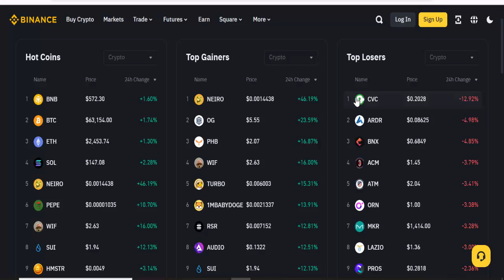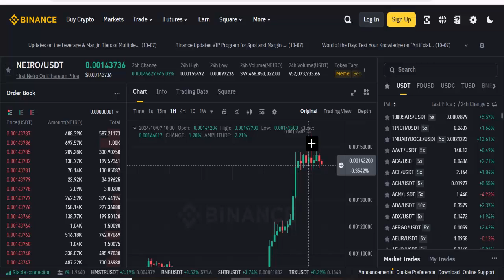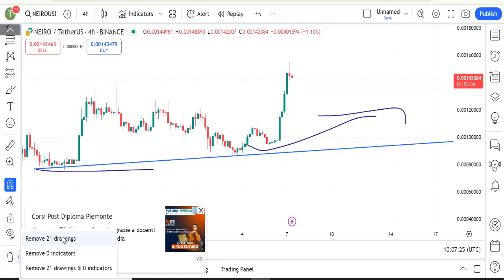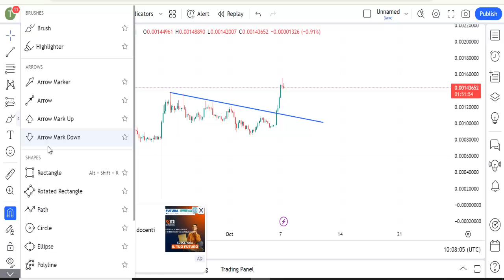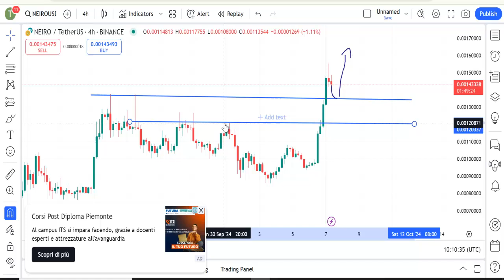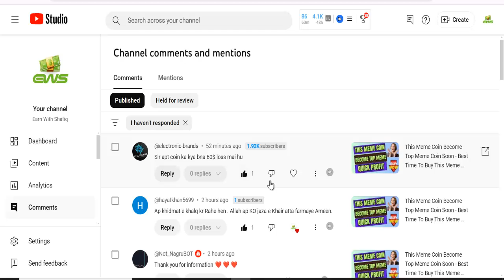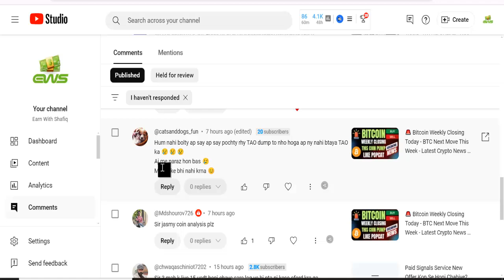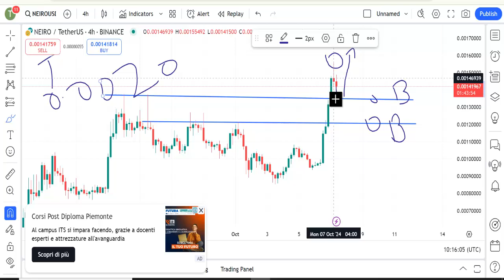🚨 Neiro Coin Next Move Today - Neiro Coin Sell or Hold - Neiro Coin Price Prediction Today in Urdu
🚨 Neiro Coin Next Move Today,
Neiro Coin Sell or Hold,
Neiro Coin Price Prediction Today in Urdu,
neiro coin,
earn with shafiq,
neiro,
neiro cryto,
neiro price prediction,
neiro coin update today,
neiro update,
neiro token,
first neiro on ethereum,
neiro on eth,
neiro ethereum,
neirocto,
neiro next move,
crypto news today,
neiro meme coin,
neiro token price prediction,
first neiro on eht,
neirocto coin price prediction today,
neiro coin today,
crypto,